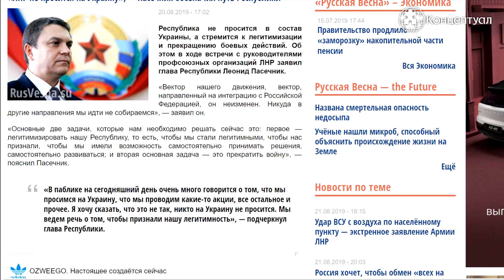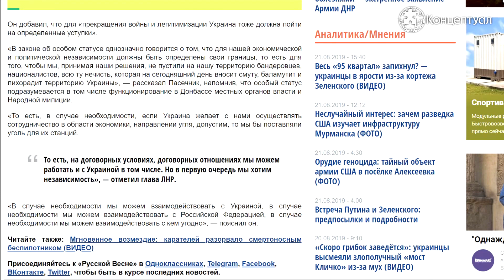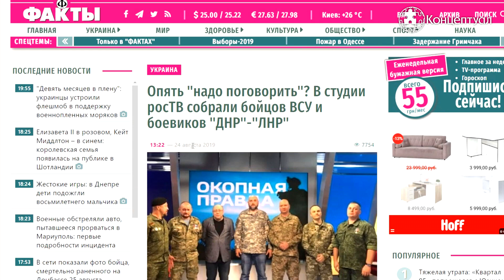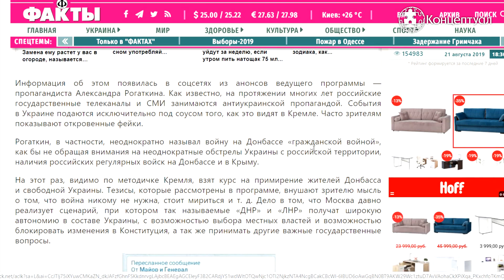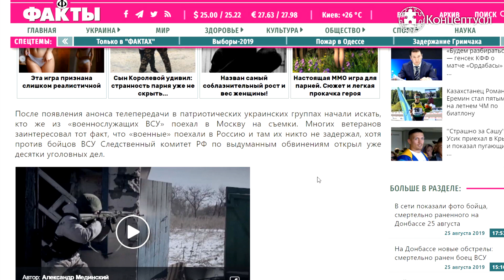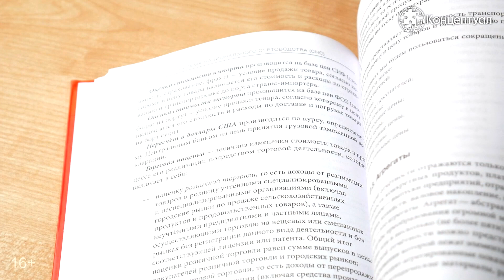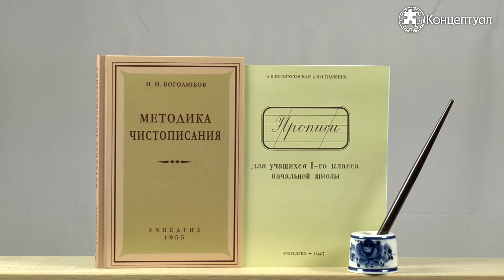Путин ломает буржуев, схема обнала, что там у немцев, Гренландию хотят продать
Концептуальные итоги недели. Сорок четвертый выпуск.

- Президент России Владимир Путин провел встречу с президентом Франции Макроном.
- В Киргизии произошла встреча руководителей стран СНГ.
- Президент США Дональд Трамп предложил вернуть Россию в число стран-участниц G-7.
- Разговор с общественным деятелем русской общины из Германии Вячеславом Сейвальдом.